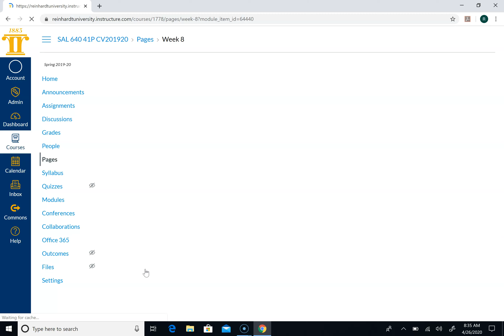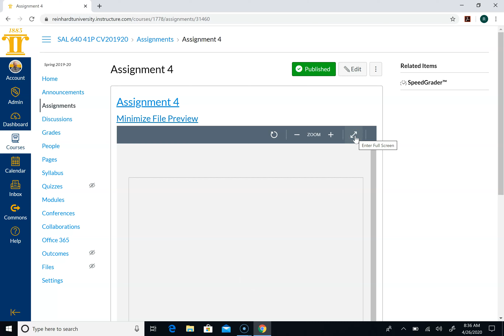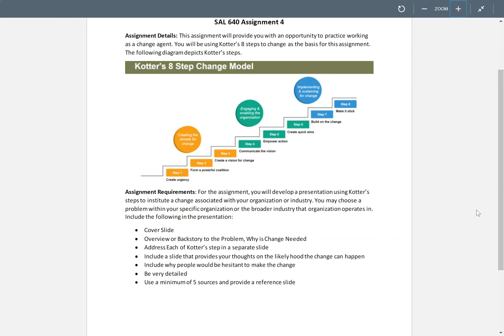SAL 640 Week 8 Welcome